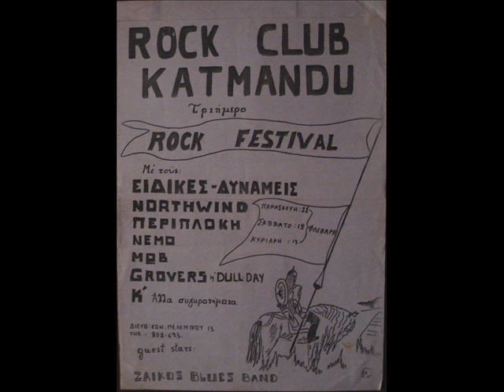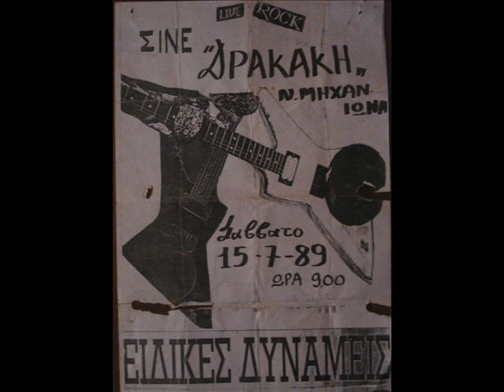Eιδικες Δυναμεις-Προσπαθω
Απο τον πρωτο δισκο της μπαντας,με συνθεση Πιγγος Δημητρης-κιθαρες φωνες,Αναδολης Γιαννης-φωνη.Κυριαζιδης Στεφανος-κιθαρες.Δασκαλουδης Νικος -μπασο.Καρακοτσιος Βασιλης-τυμπανα ,κρουστα